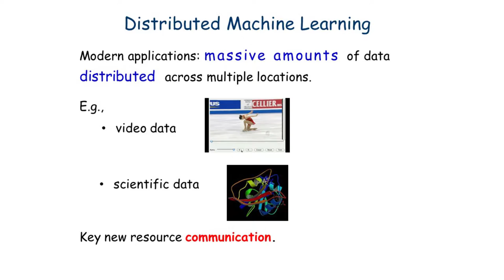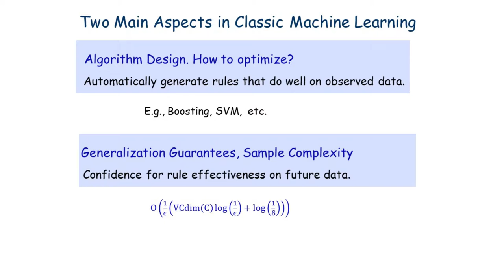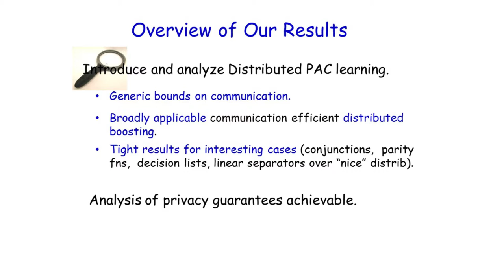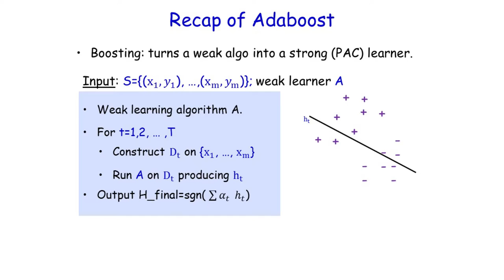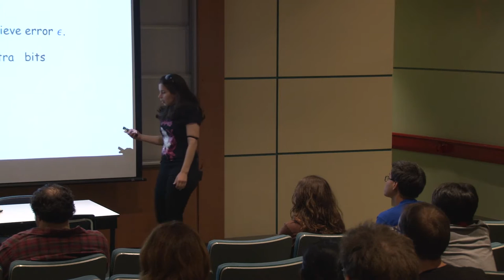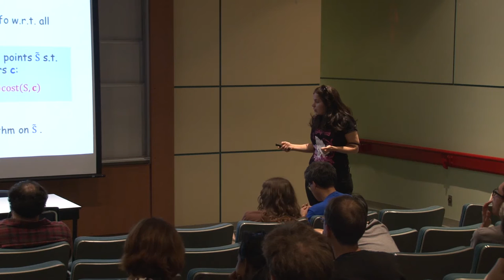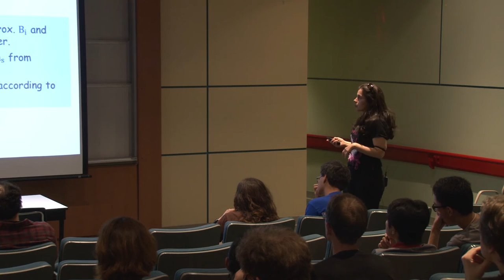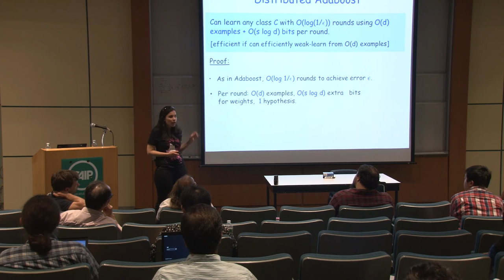DIMACS Sublinear Workshop: Nina Balcan - Distributed Machine Learning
Nina Balcan of Carnegie Mellon University presents her talk "Distributed Machine Learning" at the DIMACS Workshop on Big Data through the Lens of Sublinear Algorithms.

The DIMACS Workshop on Big Data through the Lens of Sublinear Algorithms was held Thursday, August 27th, 2015 and Friday, August 28th, 2015 at the Computing Research & Education Building on Busch Campus of Rutgers University. This event was presented under the auspices on the DIMACS Special Focus on Information Sharing and Dynamic Data Analysis.